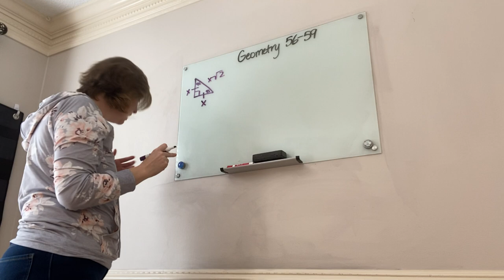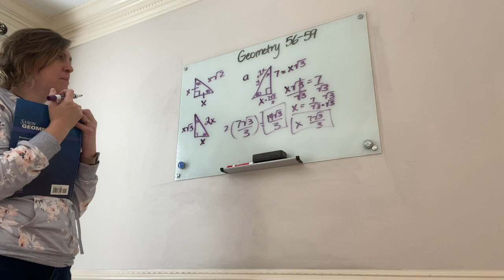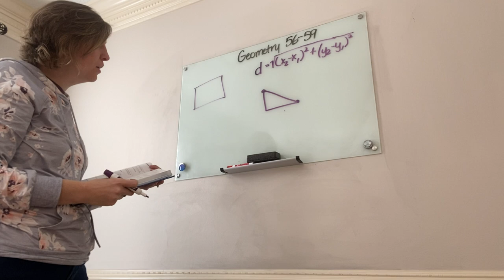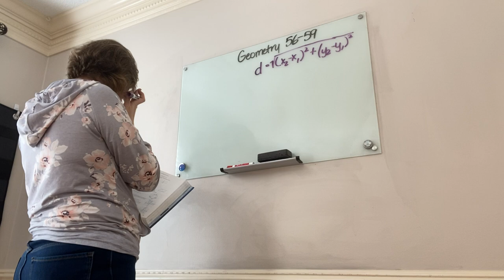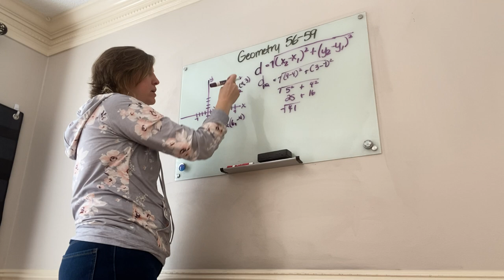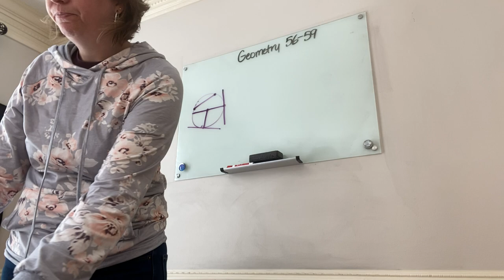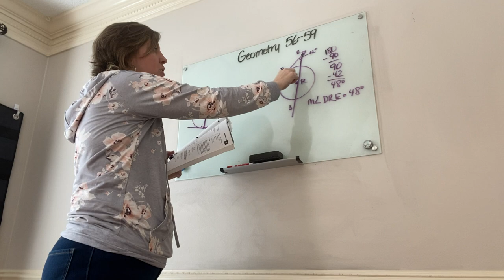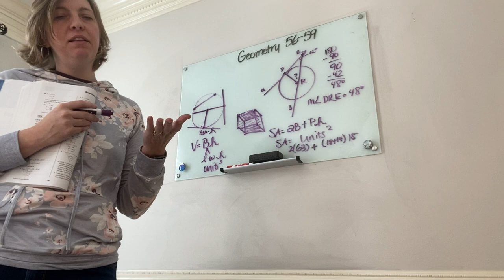Saxon Geometry lessons 56-59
Lesson and practice review